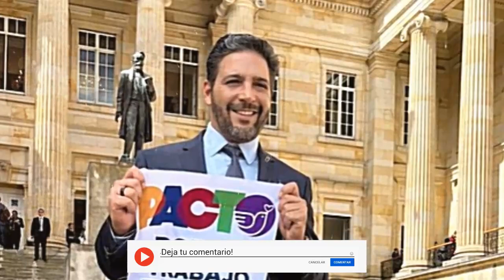🔴ULTIMA HORA ! HACE UNAS HORAS presentador COLOMBIANO Agmeth Escaf - IVAN LALINDE MUY FUERTE NOTICIA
TRISTE NOTICIA, -  Agmeth Escaf BIOGRAFIA , COLOMBIA EN VILO, Juan Diego Alvira - noticias rcn - JUAN DIEGO ALVIRA SE VA DE NOTICIAS CARACOL - Juan Eduardo Jaramillo, DESPIDEN A JUAN DIEGO ALVIRA HOY, Juan Eduardo Jaramillo  LLEGA A RCN, Agmeth Escaf